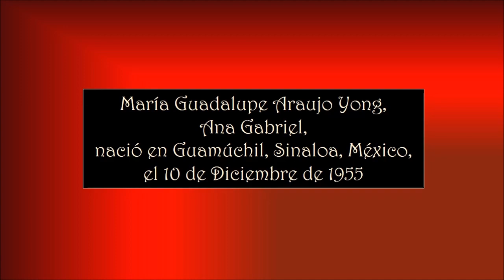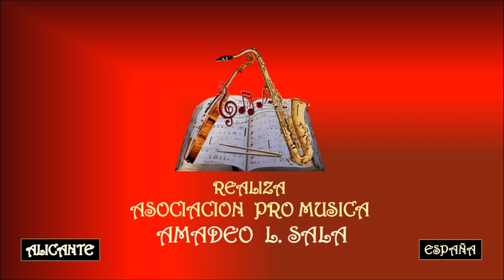ANA GABRIEL – CLARO DE LUNA – Asociación Pro Música AMADEO L. SALA.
María Guadalupe Araujo Yong nació en Guamúchil, Sinaloa, el 10 de diciembre de 1955
Conocida artísticamente como Ana Gabriel, es una cantautora y empresaria mexicana, llamada la Diva de América y la Luna de América.
Ha recibido 13 premios Lo nuestro, Billboard y Grammy Latinos, entre otros. Asimismo, es ganadora de diversos discos de diamante, discos de oro y discos de platino. Ha grabado a dúo con artistas como Armando Manzanero, Pedro Fernández, Yuri, Plácido Domingo, José Feliciano, Jon Secada, Rocío Jurado, Vicky Carr, Vicente Fernández , Juan Gabriel , Albita, Marc Antony, José Luis Perales entre otros.